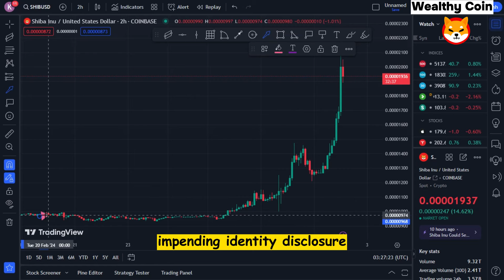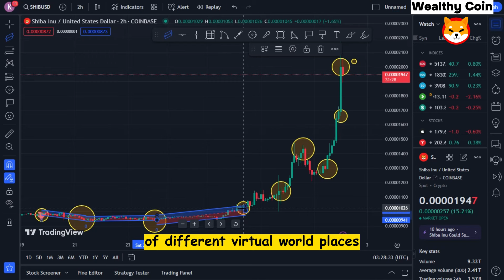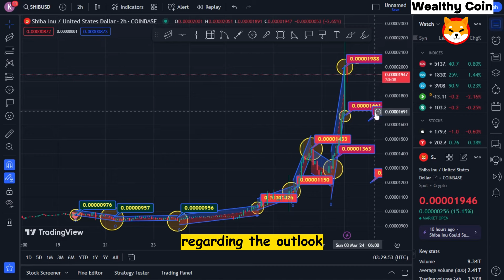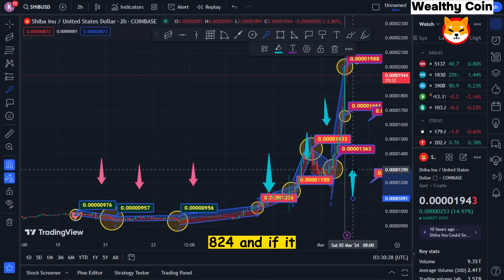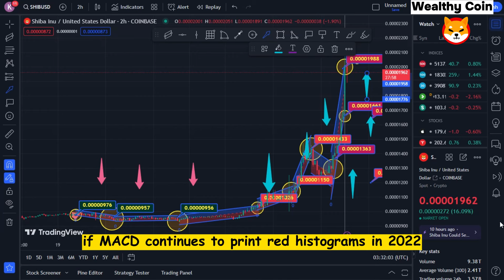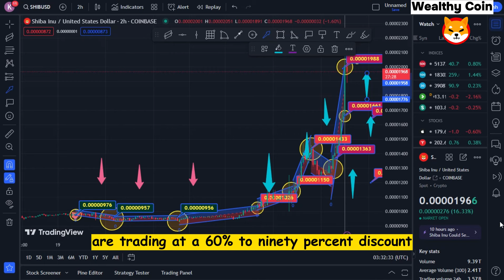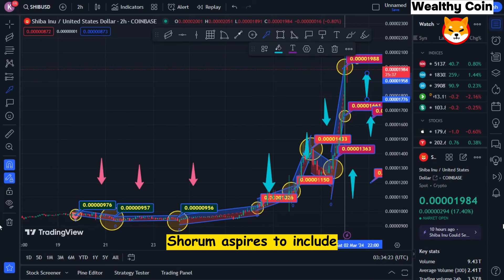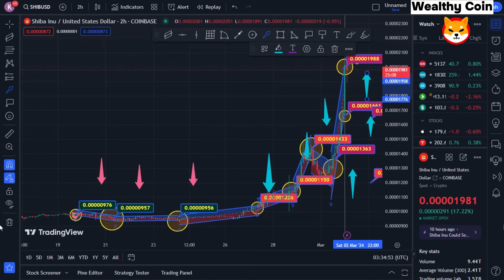SHIBA INU NEWS: Donald Trump: 10 Million SHIB Coins = Billionaire!"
Dropshopping Shopify,
Dropshopping,